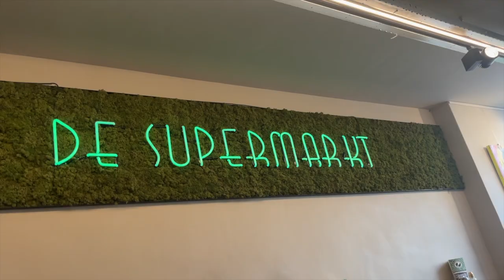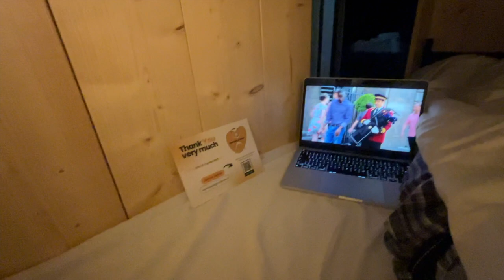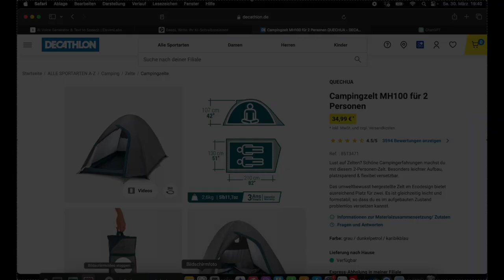General Paranoia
IMAN VAN RULER FOR MOVIES

2024